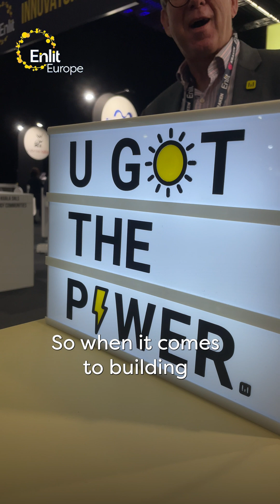What is the biggest threat to energy system resilience?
At this years Enlit Europe in Bilbao, we took to the exhibition floor to find out from our energy community what they think is the biggest threat to energy system resilience.

For more insights follow along on enlit.world